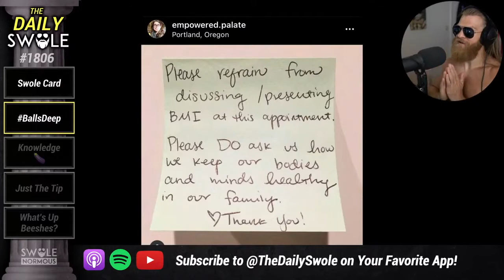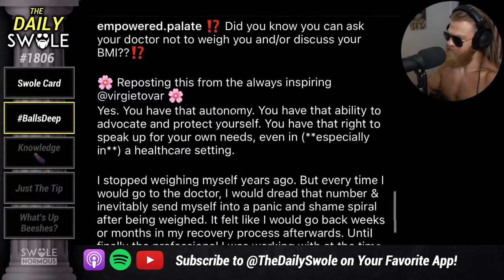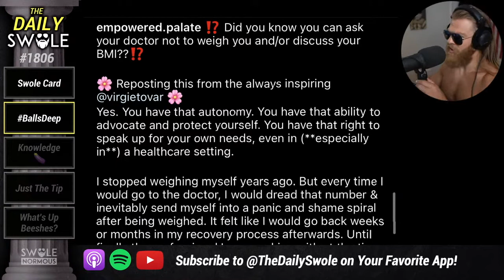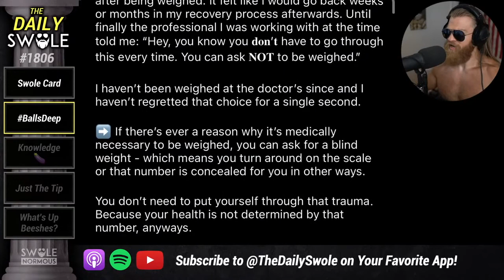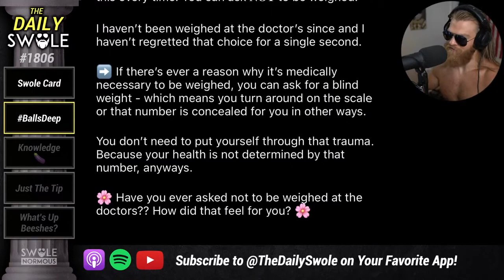ATTN DOCTORS: DON'T Talk About My Weight!